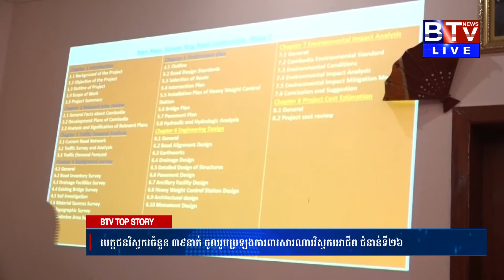បេក្ខជនវិស្វករចំនួន ៣៩នាក់ ចូលរួមប្រឡងការពារសារណារវិស្វករអាជីព ជំនាន់ទី២៦